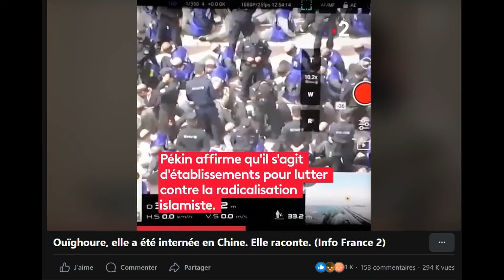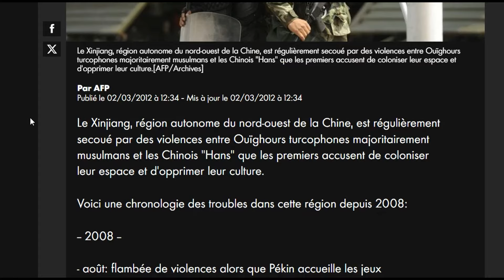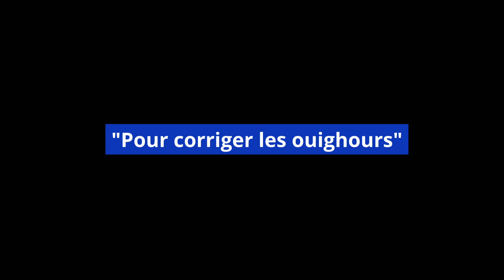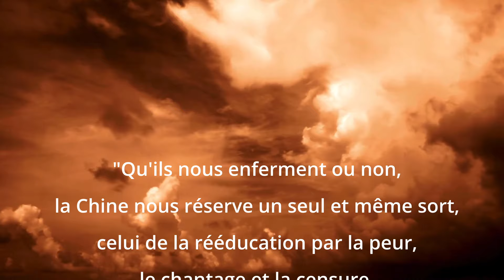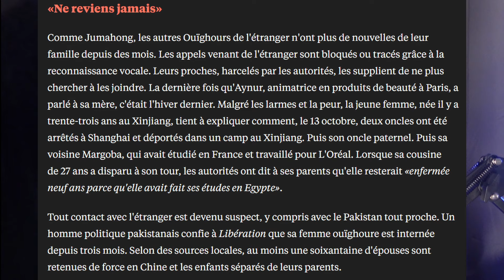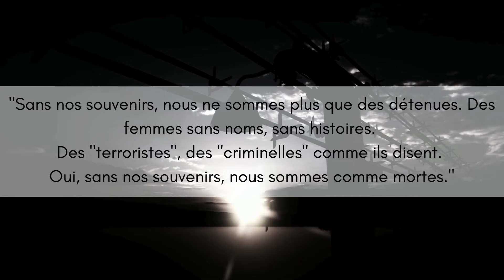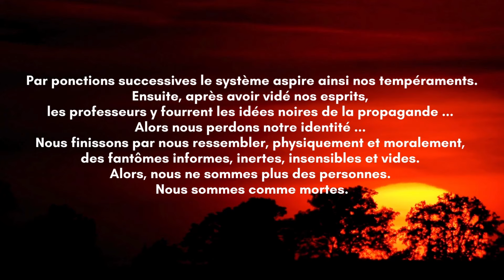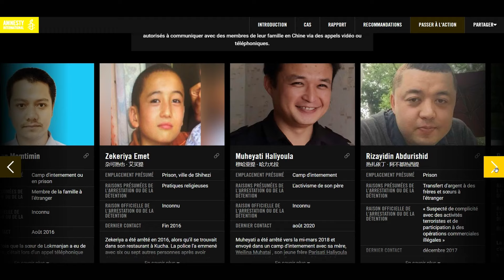"ILS VEULENT FAIRE DISPARAÎTRE LES OUÏGHOURS" : Gulbahar Haitiwaji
Un procès qui dure 9 minutes, sans juge, sans avocats.
Gulbahar Haitiwaji est une femme ouïghoure d'origine chinoise qui vit en France.
En 2017, alors qu'elle vit en France depuis 10 ans, elle est arrêtée puis emprisonnée dans un camp en Chine.
Elle témoigne dans son livre de ses années d'emprisonnement.
Une histoire bouleversante qui raconte les mauvais traitements subis, les tortures psychologiques et la privation de liberté totale.
On l'a forcée a de renier sa religion, a renoncer à sa culture et à prêter allégeance au Parti communiste chinois.
Aujourd'hui encore, les organisations de défense des droits de l'homme estiment que des centaines de milliers, voire des millions de Ouïghours et d'autres minorités ethniques sont toujours détenus dans ces camps en Chine, soumis à une répression systématique, à des abus et à des violations flagrantes des droits de l'homme.

sub_confirmation=1
✧ N'oublie pas d'activer la cloche 🔔 pour ne pas rater la sortie des prochaines vidéos et infos à venir.

📖 Le Livre de Gulbahar Haitiwaji
Cela ne change pas le prix du livre mais par contre ça me permets de toucher une commission de quelques centimes, ce qui m'aidera à acheter d'autres livres pour d'autres vidéos et à vous présenter des vidéos de meilleure qualité)

0:00 Introduction
1:33 Contexte
6:07 Le piège
7:19 Emprisonnée
9:02 Cellule 202
13:22 L'enfer ...
22:02 La folie de la répression
26:14 Le monde découvre l'horreur
31:24 Le procès
36:00 Les aveux de Gulbahar
40:20 Libérée ?
47:29 Ouighours disparus
48:48 Conclusion